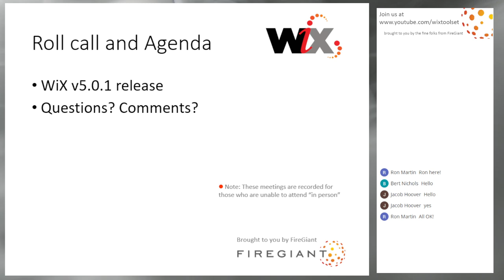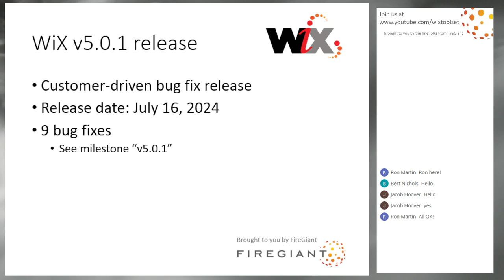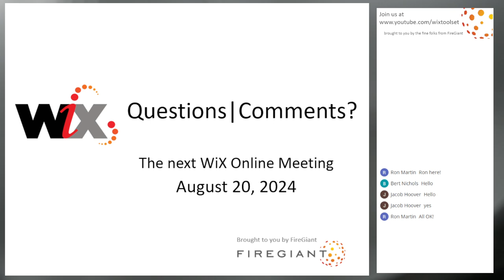WiX Online Meeting 285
July 16, 2024, 9:30 AM PDT